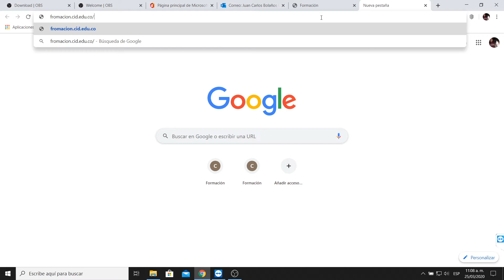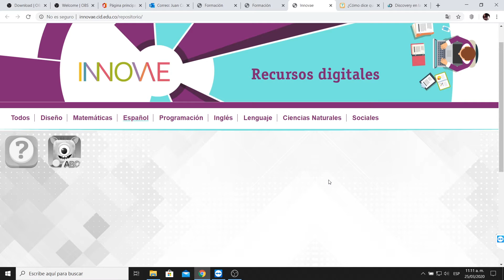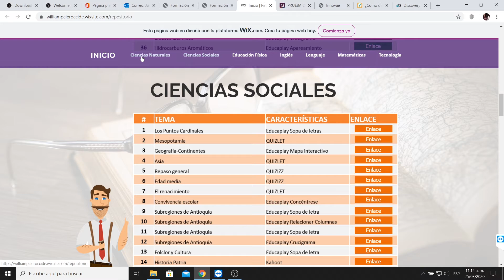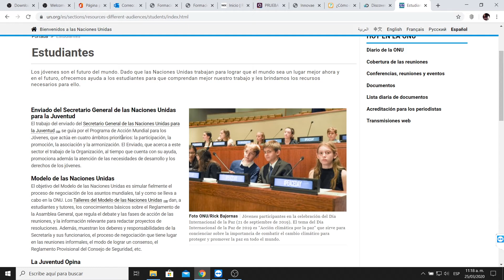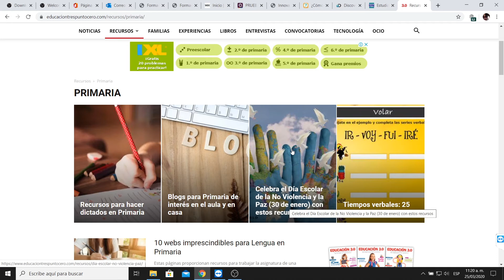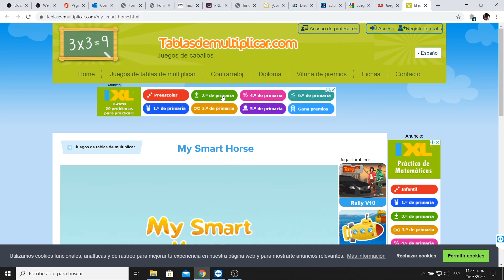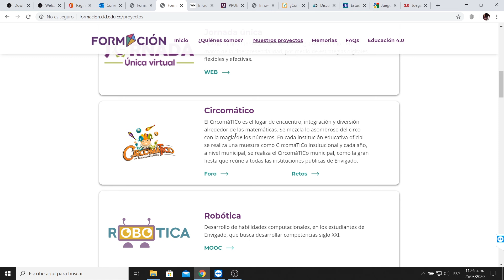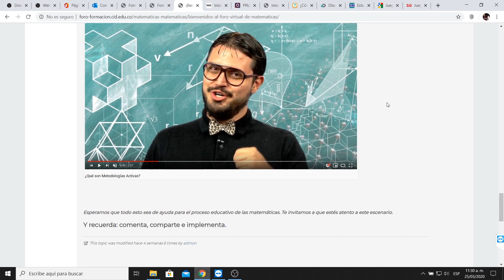Ruta 4 0 - Repositorios virtuales